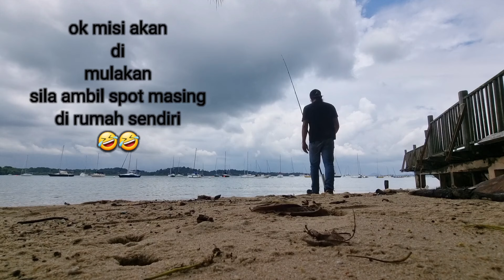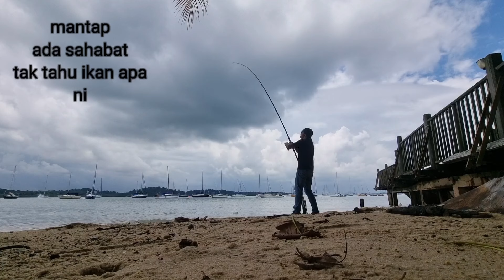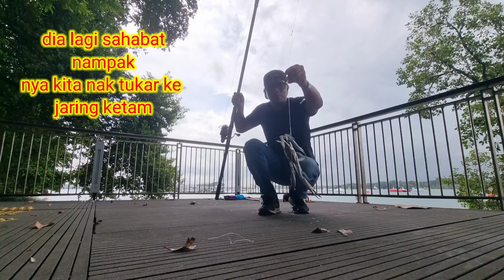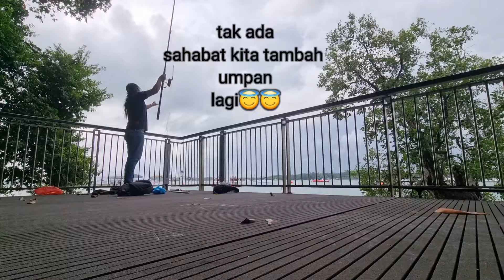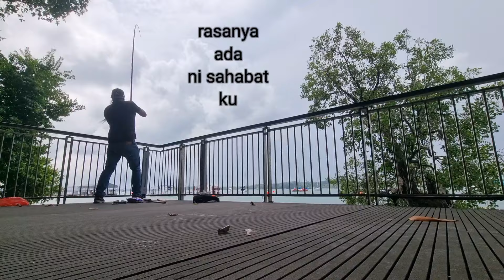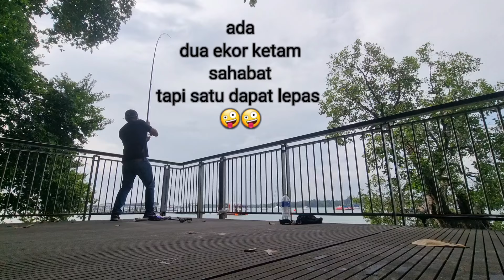misi nak memancing ikan tapi lain pulak jadinya.. Singapore fishing....☝️